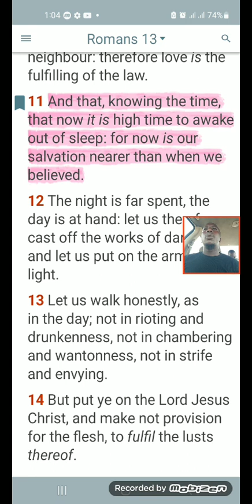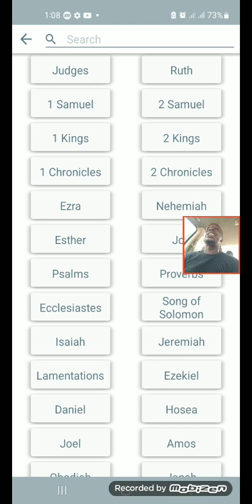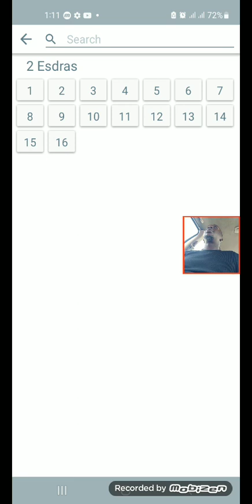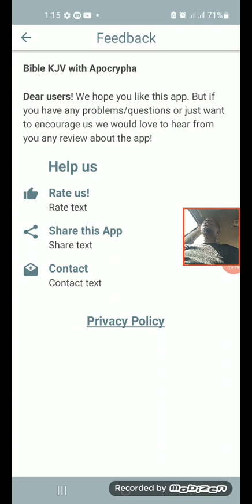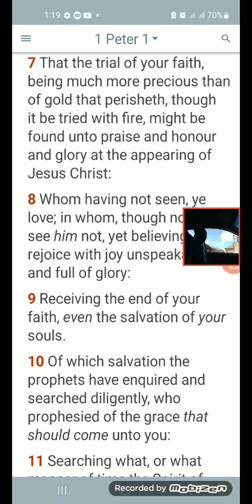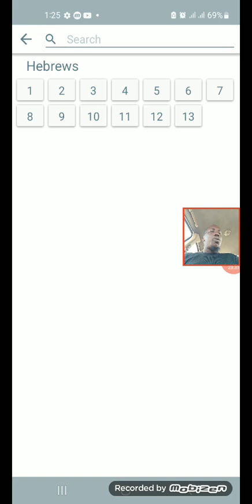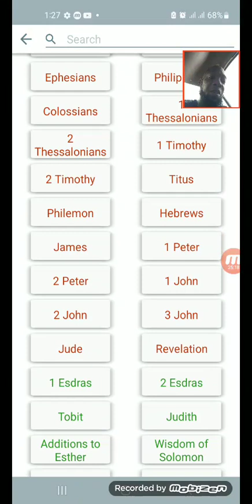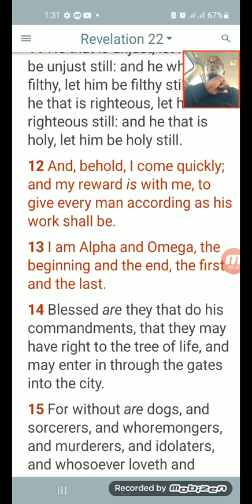Its time to Awake out of slp😴